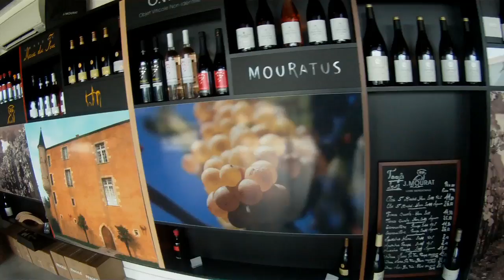cave mourat et lac du graon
La huitième Balade du Caveau nous emmène en visite dans les caves Mourat du coté de Mareuil/le lay, ensuite direction le lac du Graon pour un pique nique.